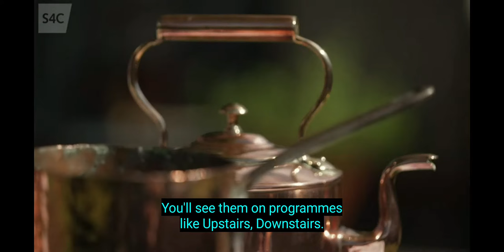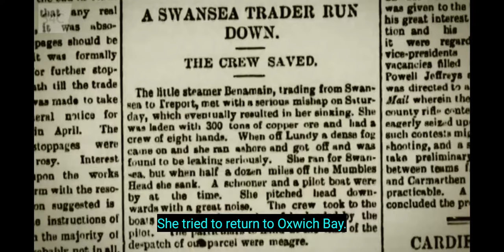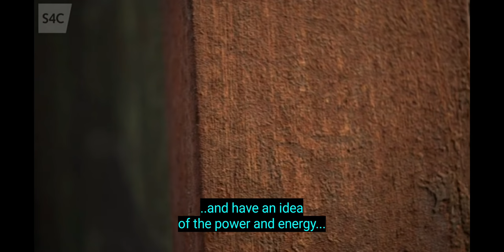Swansea and Hafod Copperworks.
A brief history on copper smelting in Swansea. Also a look inside the Musgrave Engine House on the Hafod Copperworks with local heritage  engineer Tom Henderson. Extract from the S4C programme Agor y Clo, includes English subtitles.